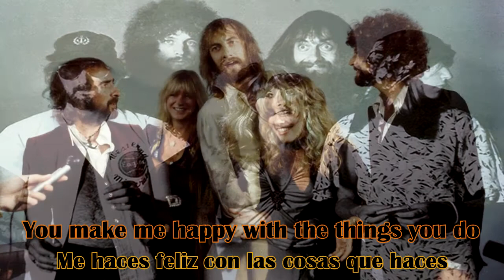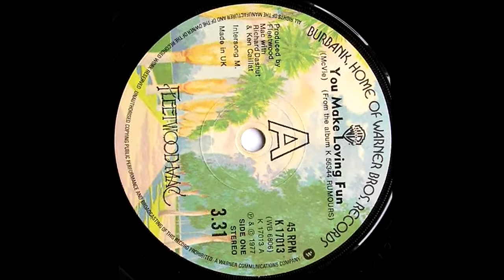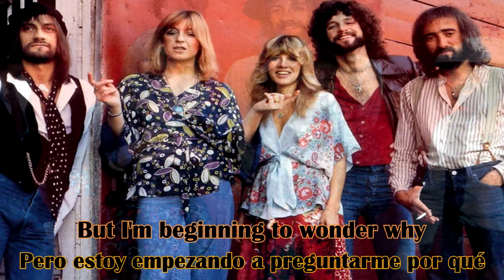Fleetwood Mac - You Make Loving Fun 1977 (Lyrics)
You Make Loving Fun es una canción de la banda británica de rock Fleetwood Mac, escrita por la teclista y vocalista Christine McVie en 1976 este tema es del LP Rumours de 1977,  McVie la escribió basándose en un affaire que tuvo con el director de iluminación de la banda, Curry Grant cuando aun estaba casada con John MacVie. Gracias a esta sacada de vuelta creo uno de los temas que fue otro de los exitos del album multi platino Rumours.